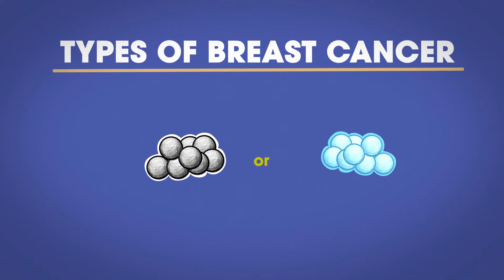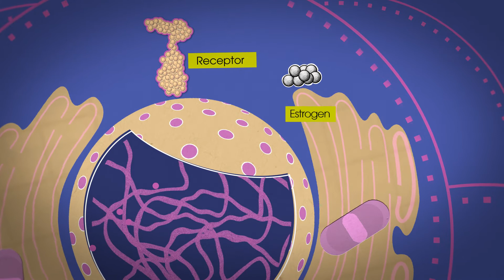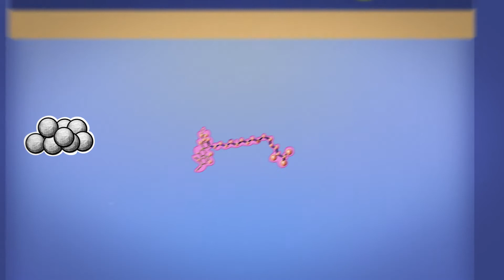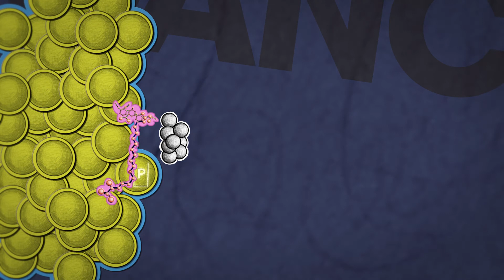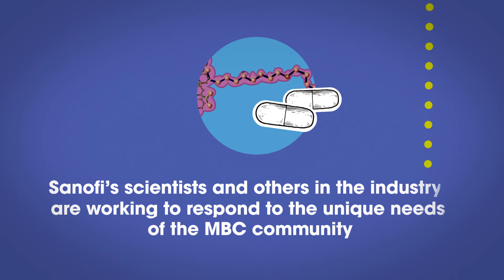Understanding Estrogen Receptor-Positive (ER+) Metastatic Breast Cancer (MBC)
For many people living with ER+ metastatic breast cancer (MBC), understanding the complicated science of their disease – and treatment options – becomes a necessary part of the journey. Learn about how Sanofi is addressing the needs of the MBC community through ongoing research and innovation.

MAT-US-2105402v1.0-05/21